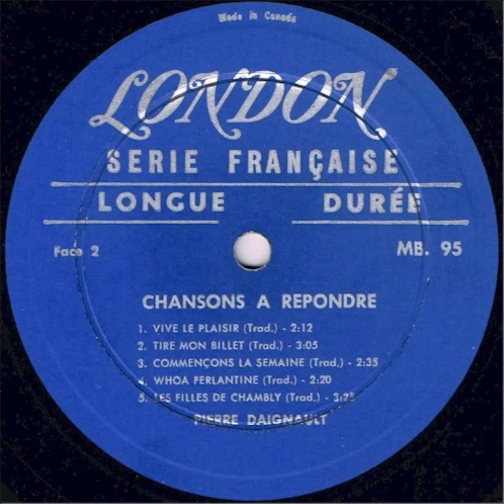Pierre Daignault - Chansons à répondre - Face 2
1963 - Pierre Daignault - Chansons à répondre

Face 2

Vive Le Plaisir
Tire Mon Billet
Commençons La Semaine
Whoa Ferlantine
Les Filles De Chambly